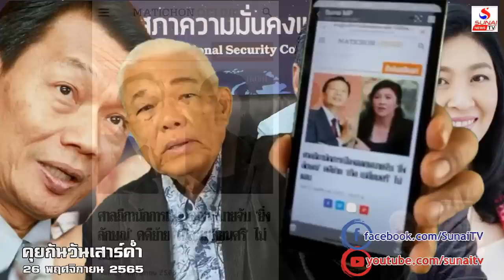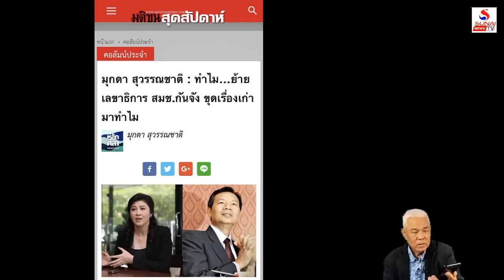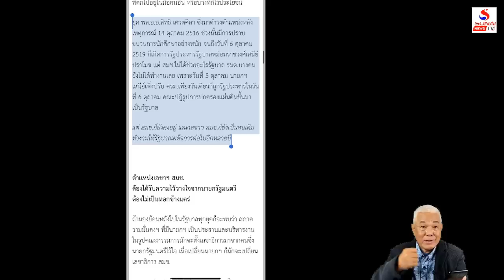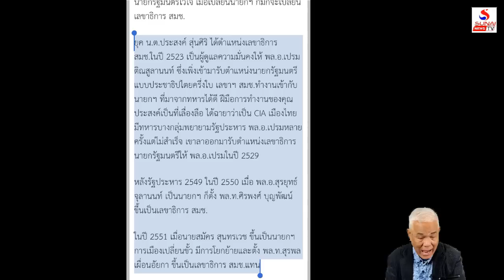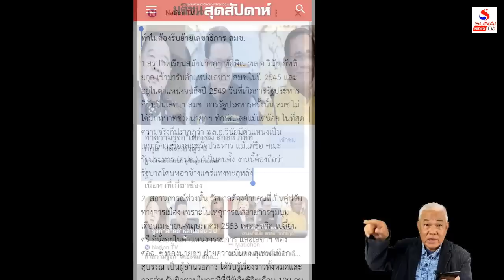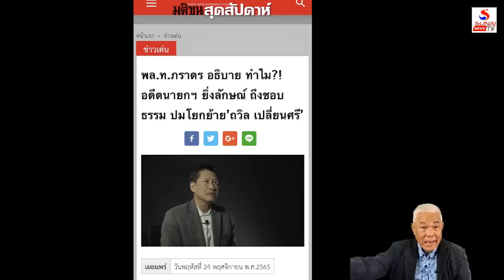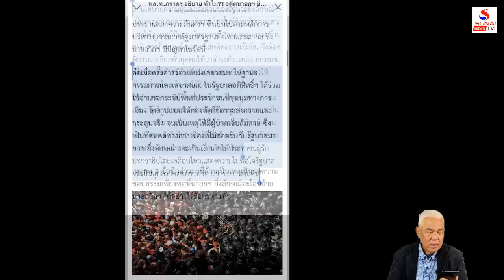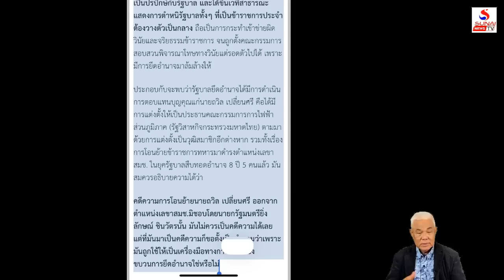ตู่ยัดคดียิ่งลักษณ์ ยิ่งยัดยิ่งประจานไทย / คุยกันวันเสาร์ค่ำ ตอนที่ 2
คุยกันวันเสาร์ค่ำ 26 พฤศจิกายน 2565
มาเหียจีนส่งกล้วย,ช่วยยุทธ์เฉิดฉายเอาไงต่อ?